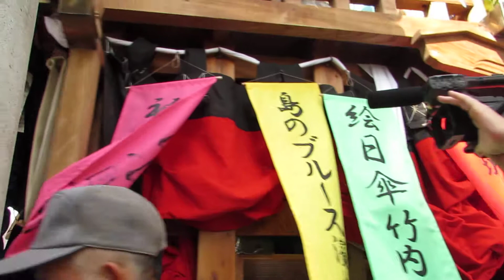島の秋祭り2